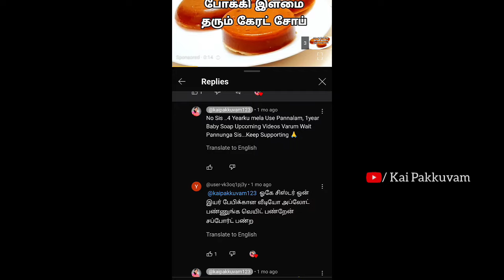🌺பிறந்த குழந்தை முதல் பெரியவர் வரை சிவப்பழகு தரும் குளியல் சோப்பு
Cooking
Haircare
Skin Care
Food Challenges
Vlogs
Food
Travel
Lifestyle
Dress Hauls
Unboxing reviews